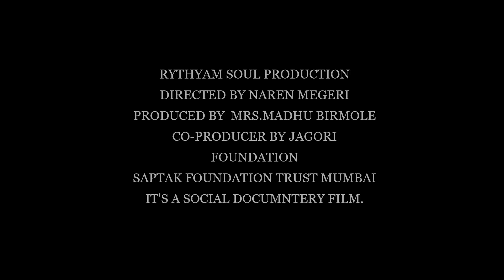मी जगत असताना|MI JAGAT ASATANA DOCUMENTERY|NAREN MEGERI|JAGORI FOUNDATION|MADHU BIRMOLE|माहितीपट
NOTE:-COPYRIGHTS AVOID.
RYTHYAM SOUL PRODUCTION TEAM MUMBAI
MI JAGAT ASATANA
DOCUMENTARY FILM
BASE ON TRUE STORY
WRITTER/DIRECTED BY MR.NAREN MEGERI
CO-PRODUCER BY
SMT.MADHU BIRMOLE
LATE MR.LAKSHMAN BIRMOLA DOCUMENTERY FILM BY
MR. NAREN MEGERI
मी जगत असताना
एक माहितीपट
जागोरि फाउंडेशन प्रस्तुत
घरेलु घरकामगार संघटना
बदलापूर मुंबई
घरकामगार महीलांच्या आयुष्यातील अडचणी सांगणार एक सुंदर माहितीपत.

                  THIS VIDEO IS FOR EDUCATION PURPOSE ONLY.COPYRIGHT DISCLAIMER UNDER SECTION 107 OF THE COPYRIGHT ACT 1976, ALLOWANCE IS MADE FOR "FAIR USE" FOR PURPOSES SUCH AS CRITICISM ,COMMENTS ,NEWS REPORTING,TEACHING,SCHOLARSHIP ,AND RESEARCH .FAIR USE IS A USE PERMITTED BY COPY RIGHT STATUTE THAT MIGHT OTHER WISE BE INFRINGING,NON- PROFIT, EDUCATIONAL OF PERSONAL USE TIPS THE BALANCE IN FEVER OF FAIR USE.

NOTE :-  IF ANY COPYRIGHT OWNER  FIND THEIRE CONTENT IN MY VIDEOS SO PLEASE  KINDLY  CONTACT ME  BEFORE  GIVING  ME COPYRIGHT  STRIKE OR DO SOMETHING  EITHER  I WILL REMOVE  MY VIDEO OR WILL GIVE  YOU CREDIT .

LOVE & SUPPORT
FOR MORE ENTERTAINMAINT VIDEO/VLOG
NAREN MEGERI
NAREN DANCE ACADEMY
SAPTAK FOUNDATION TRUST
NAREN DANCE & FILM COMPANY
NAREN MEGERI VLOG
NRUTYAALANKAR KATHAK ACADEMY

NARENDRA MEGERI
RYTHYAM SOUL PRODUCTION
NRUTYAALANKAR KATHAK SANSTHA
MUMBAI FILM MAKER
CAMERA TECHNICIAN
FILMMAKER GURUJI
KATHAK TEACHER
MALE KATHAK DANCER
FILMWRITTER,PRODUCER & DIRECTOR